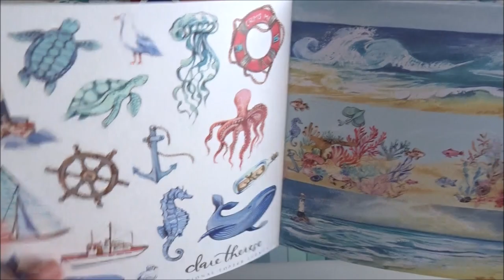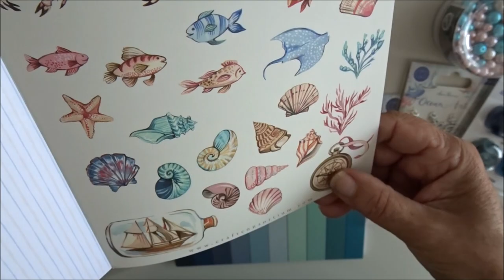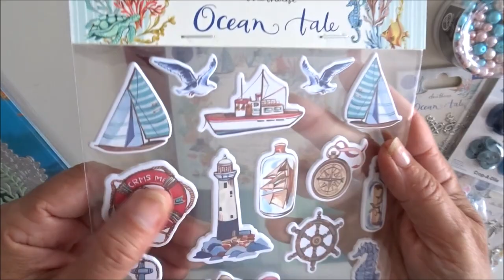Nouveautés boutique : Craft Consortium Ltd